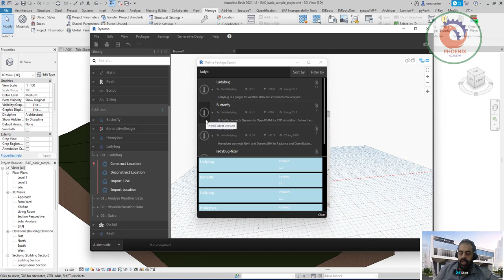Getting Started Installing Ladybug , honeybee butterfly and Dynamo